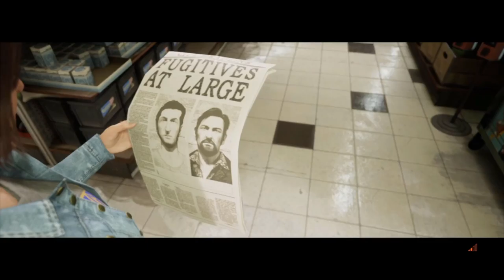A Way Out Playthrough Ep. 6 - A CLOSE CALL WITH THE COPS w/ TheNightSpook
On this channel, you can expect videos of various video games, including Rainbow Six Siege, Fortnite, and H1Z1, featuring my friends.

This series is a playthrough of the game "A Way Out" with TheNightSpook. More playthroughs can be expected in the future.